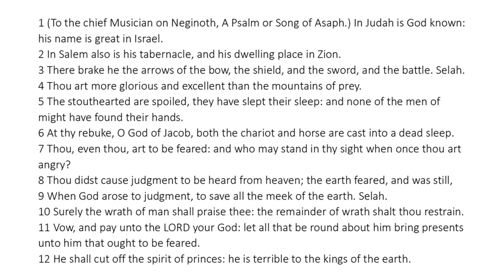Psalm 76 - King James Bible - Read Along Audio